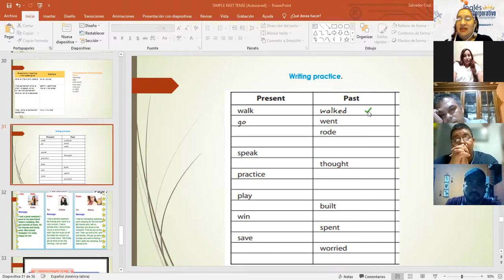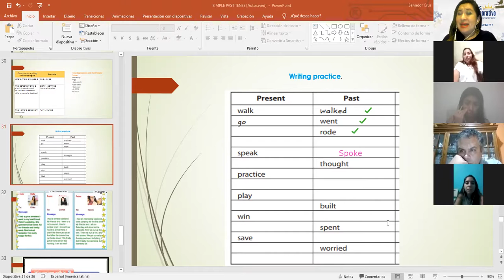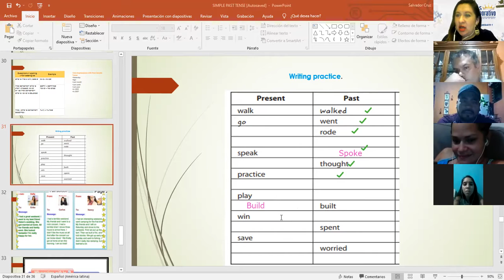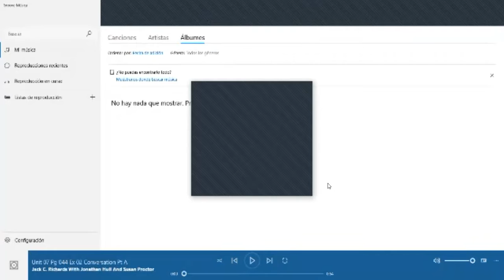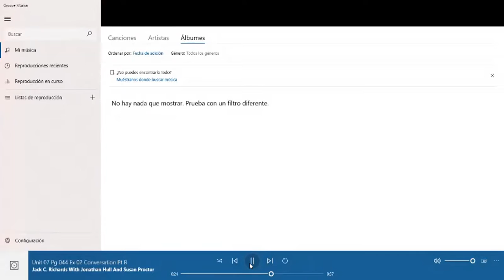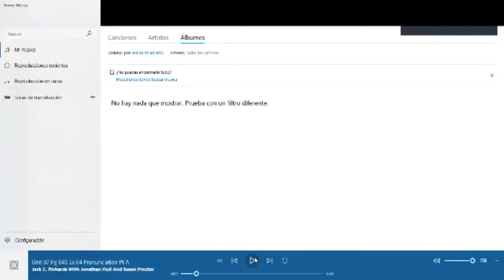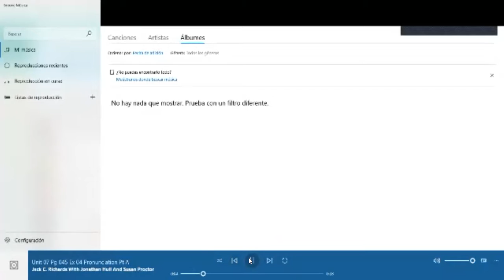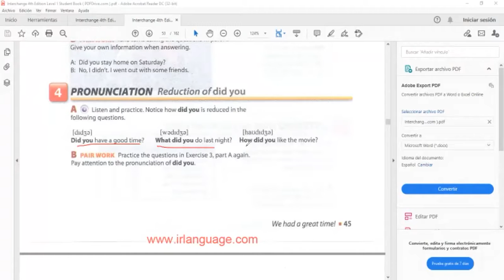Ingles Corporativo-Different activities to develop speaking and listening skills using past tense-#4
Simple Past tense- Different activities to develop  speaking and listening skills-Day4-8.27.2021